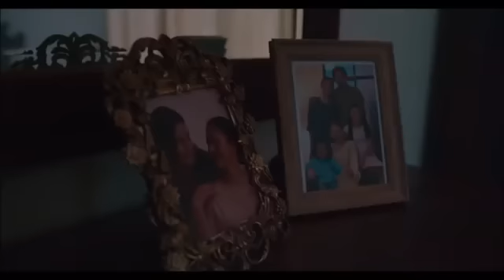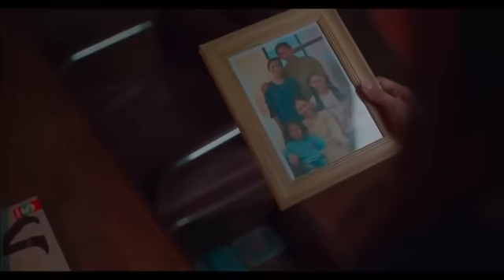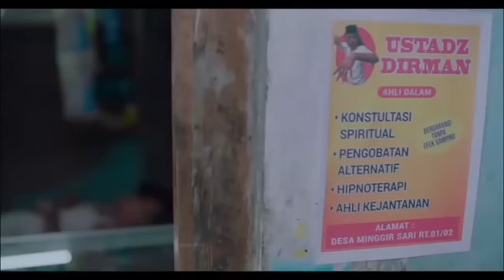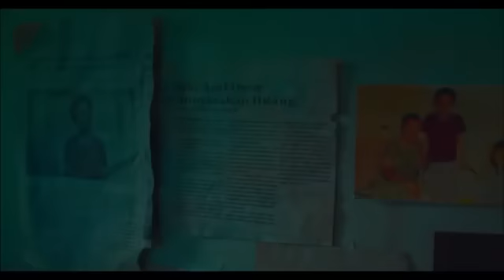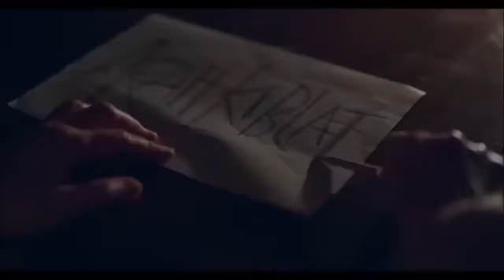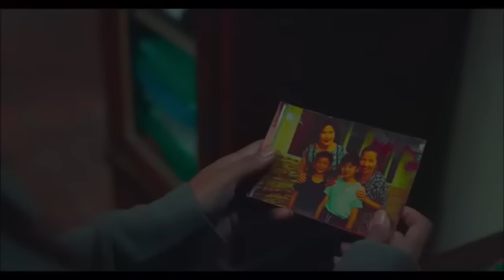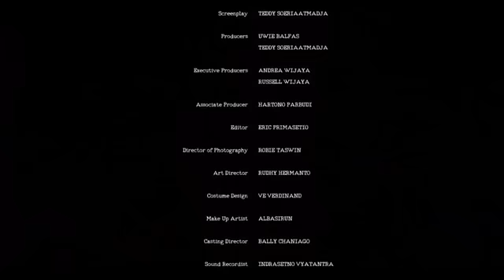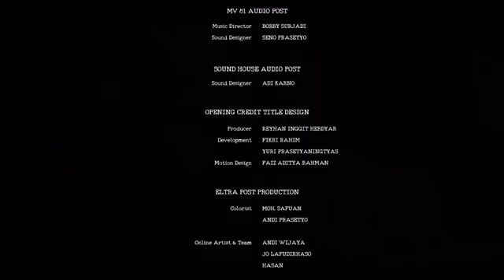Film Horor Indonesia Terbaru 2021 Full Movie Paling Seram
Film Horor Indonesia Terbaru 2021 Full Movie Paling Seram banget, film ini mengisahkan seorang anak yang pernah melakukan hal yang tidak terpuji sampai terbawa ketika dia sudah menjadi dewasa.